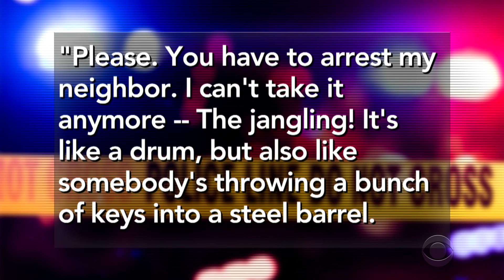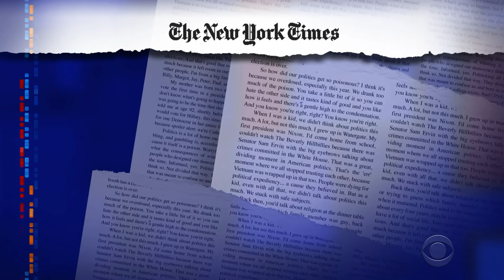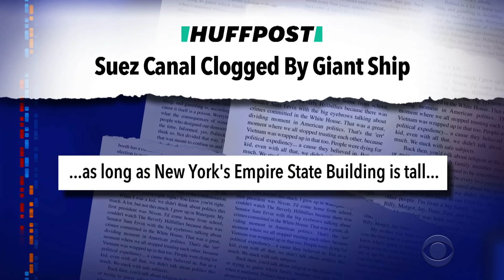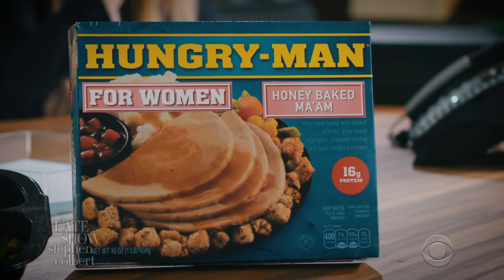Suez Nuez! Salty Dog Stephen Colbert Spins Tales Of A Blocked Canal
Noted man of the sea and Paramount+ Global Maritime Traffic Reporter, Stephen Colbert, is the ideal broadcaster to bring you this tale of woe from the high seas of the Suez Canal.